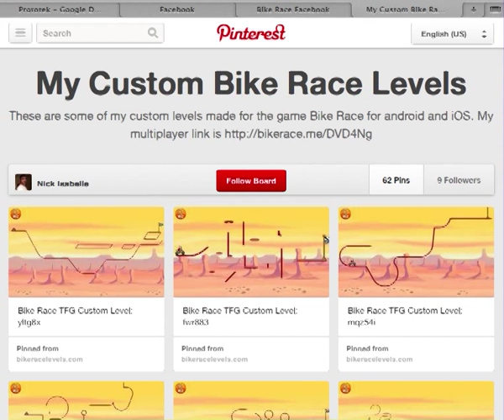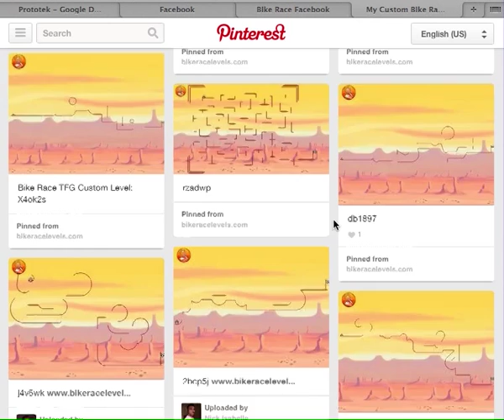My New Insane Bike Race Level - Cyborg Intestines - buupxq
This level became Holiday 4-7.
Don't forget to check out my pinterest board for all my other good levels

This video was created very quickly, these three ways were completed first try. Feel free to upload your best times. I posted my best editor times at the bottom during each route.

Also saved as:
gknec9 (has an 11 second shortcut - can you find it?)
lxgj69 (has a slower 3 star time)
apm6vn (Igor Stark's 9-10 second version)